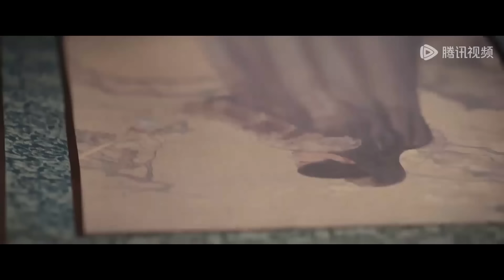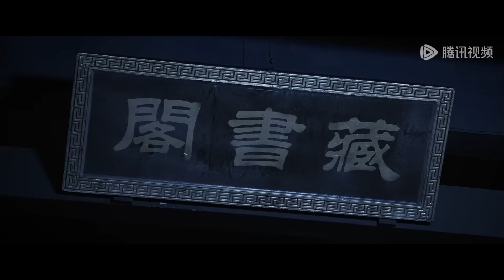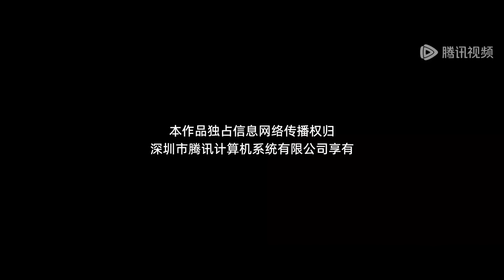EP01 | Marriage turmoil: lovers turned into enemies at wedding night | [The Dangerous Lover 红衣醉]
【Synopsis】In the chess game, Hu Tian foresaw the outcome of the entire Hu family being slaughtered. In order to change his fate, Tian Tian Lalang and the downtrodden prince Su Yanli, who had a "rebirth" experience, tried to guide the villain brother to do good. Unexpectedly, Su Yanli might be The culprit who wiped out the Hu family, the two are in extreme tension, Tiantian slowly learns about Su Yanli and her fateful origins.
【Starring】Zhao Jiamin, Li Ze